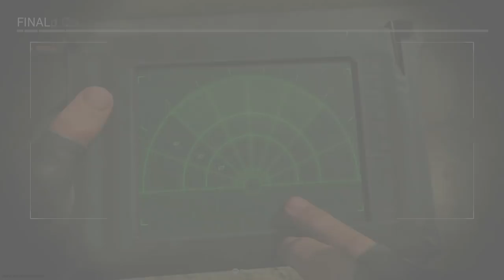Dumbest Ninja Defuse you'll ever see in Modern Warfare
Dumbest Ninja Defuse you'll ever see in Call of Duty Modern Warfare (Funny Rage, Epic Moments, Cross Maps Throwing Knife, Ninja Defuses, Trolling and hilarious reactions)
I'm in lost of words, just WoW 😂 Well he's dumb!